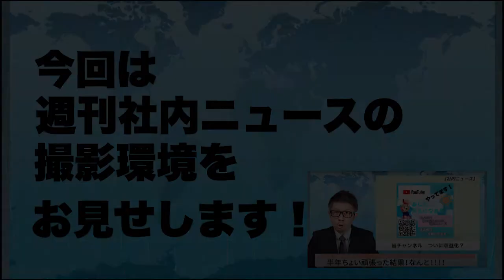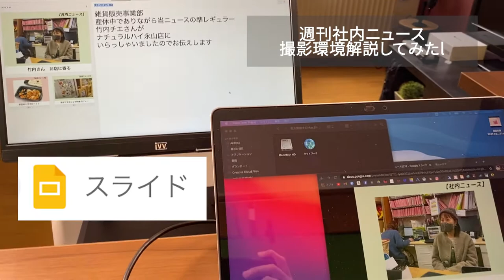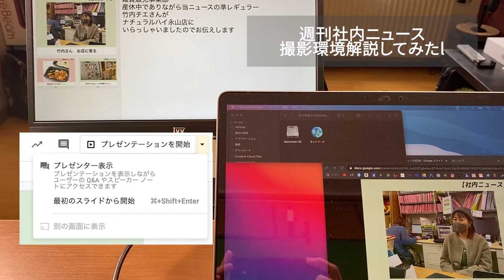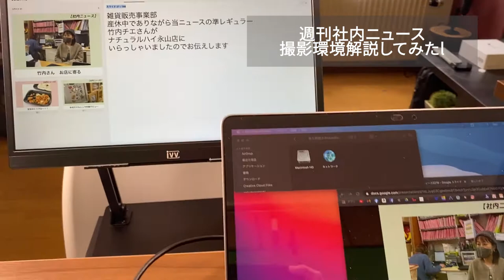【カメラ・マイク・PC・スライド】社内ニュースの撮影環境を解説！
zv-1#Rode#YouTube機材